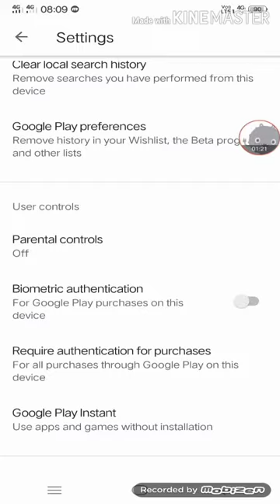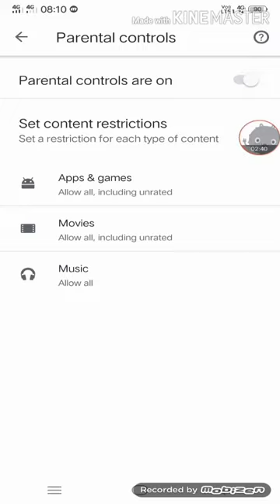How to enable parental control setting on play store !!play store advanced features !!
1) How to encrese followers on instagram

2) कान में टच करके फोन उठाने वाली सेटिंग-
        Android phone) -

3) how to write blue colour post on

4) गेम खेलते समय कोई मेसेज और कॉल नहीं आयगी

5) how to use 🌞🌞🌞 sunlight up and down

6) how to use vivo advanced features or